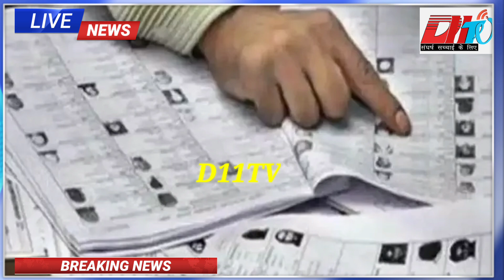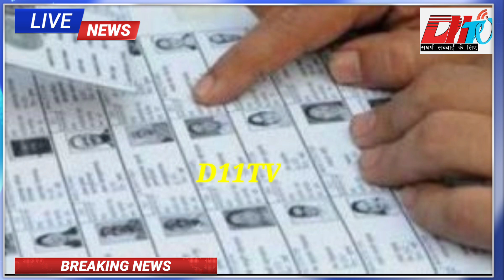बिहार में पैक्स चुनाव का तिथि हुआ निर्धारित,5 चरणों में होगी मतदान,तैयारी में जुटे पदाधिकारी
बिहार में पैक्स चुनाव का तिथि हुआ निर्धारित,5 चरणों में होगी मतदान,तैयारी में जुटे पदाधिकारीbiharnews